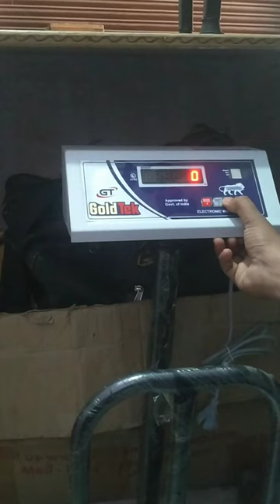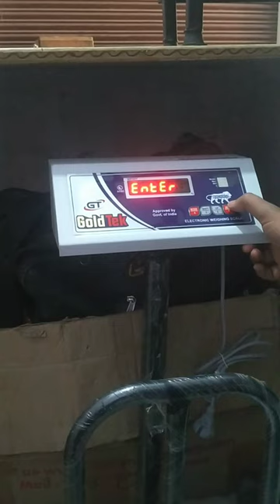electronic Kante ka password hataye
electronic Kanta ka password Jane kaise hataya jaaye Electronickata Password #